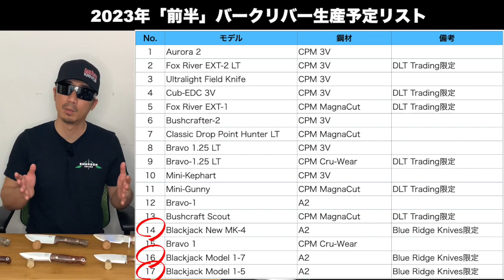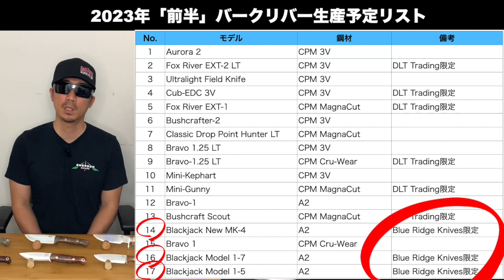【バークリバー】2023年「前半」の生産モデルとスケジュール公表されました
▼【2023年版】Bark River Knives(バークリバーナイフ)製造予定リスト